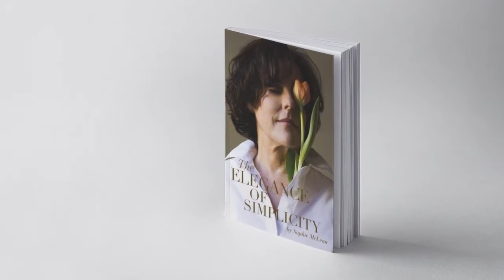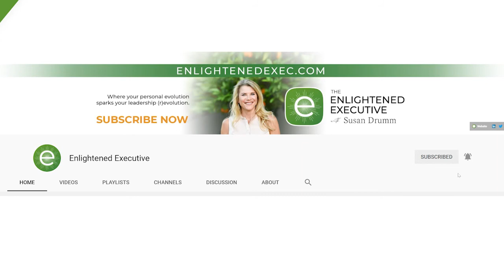How Conscious Leaders Win the Game of Business [Sophie McLean]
If business is a game, how do you play to win? As a leader, it’s natural to put pressure on yourself to avoid losing at all costs. The stakes are high. Your business is your livelihood. You have investors and employees counting on you. But the most effective leaders are like football coaches. They don’t quit after one single loss: they’re resilient to setbacks and comfortable testing new strategies. In the latest episode of The Enlightened Executive podcast, expert Sophie McLean, shares how leaders can become innovators and risk-takers in their businesses (and, in turn, live a more fulfilling life).

🌐  CONNECT WITH THE ENLIGHTENED EXEC 🌐

Leave a comment on this video and it'll get a response. Or you can connect with SusanDrumm on social platforms here

🚀  ABOUT THE ENLIGHTENED EXEC, HOSTED BY SUSAN DRUMM 🚀

Now, more than ever, CEOs, senior executives, and entrepreneurs are hungry for ground-breaking techniques and strategies to get the edge and enhance their personal and leadership effectiveness. Some might call these growth tools “cutting edge” and others may be skeptical of “woowoo”— but either way there is an intense curiosity for outside-the-box personal growth programs that help you be both a better human and a better leader.

In The Enlightened Executive, we will spotlight the latest trends — whether they be programs like Dare to Lead, apps like Inner Balance, Ayahuasca meditation retreats, or techs such as Whoop or Oura — and dig into what they are, what they offer, and whether they actually work to help you evolve personally and professionally. Guests will include founders of these programs and the executives who have experienced them.

📈 Up-level your leadership
Your personal evolution sparks your leadership (r)evolution.